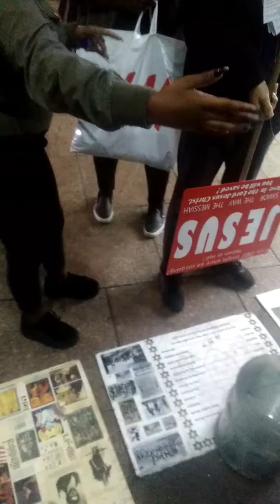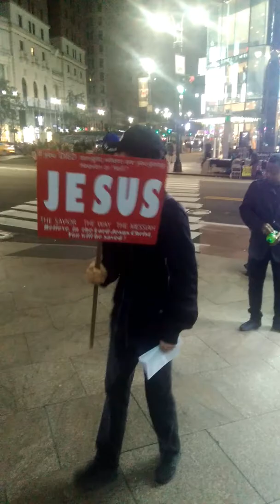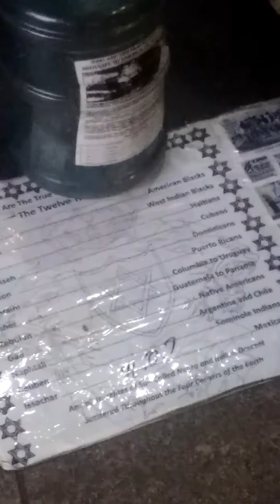H.O.I "Herald Square spirits"